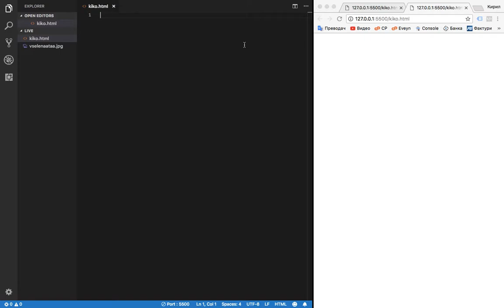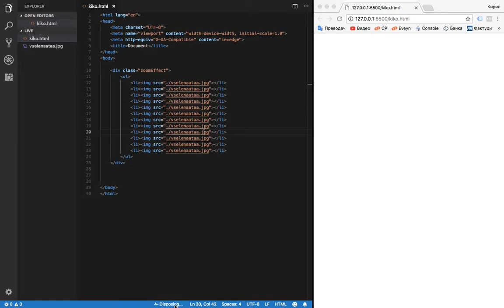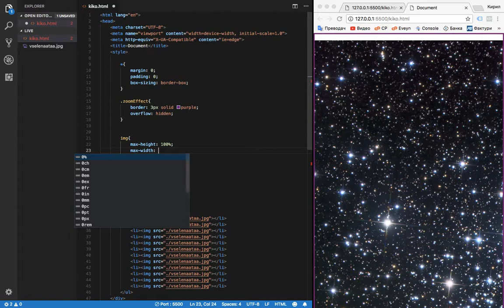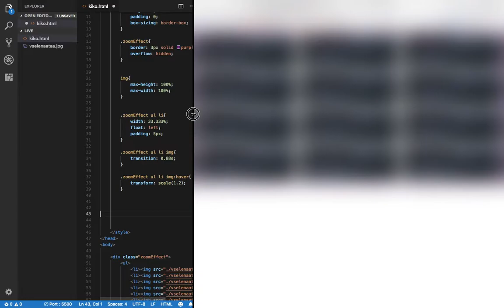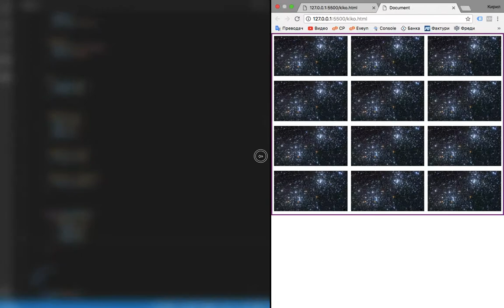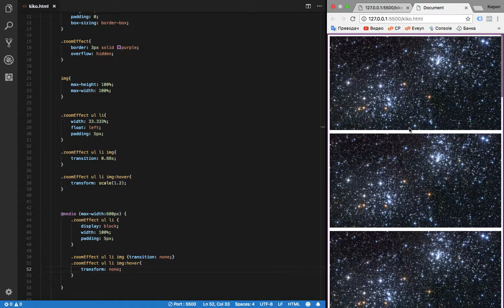zoomEffect by Kiko Webselo com